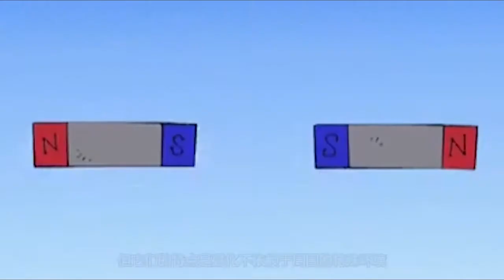5个不可思议的超自然现象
大千世界无奇不有，许多自然现象仍然是一个谜。尽管有许多科学家在研究，但很多神秘的现象也仍未得到一个定论。下面就来看看5种不可思议的超自然现象吧。